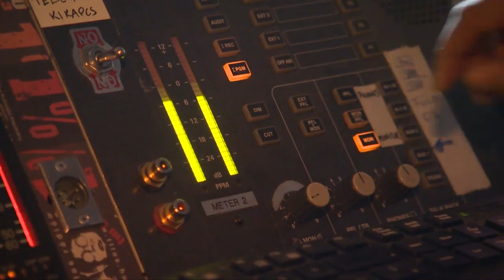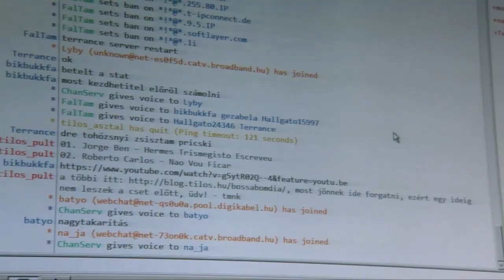Songoro Fatime - Csodabogár (adás: 2015.08.08.)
Fiatalok, kreatívak, kiemelkedőek. Különleges ifjak (a jövő ígéretei) és jeles példaképeik: a művészetek, a sport, a tudomány, az innováció területein.

A "Csodabogár" navigáció a tehetséggondozásban, de a gyermeknevelés hétköznapi praktikáiban is. Hogyan lehet biztatni, bátorítani gyermekeinket az eredményekre, megélni az örömöt a tehetség kísérésében? Miként fejlesszük kreatív gondolkodásukat? Milyen képzési formát válasszunk, mi módon támogassuk gyermekeinket?